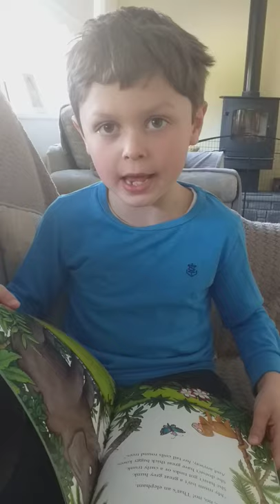Day 15 Monkey Puzzle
A Story A Day read by Rhys aged 7 By JuliaDonaldson Illustrated by AxelScheffler